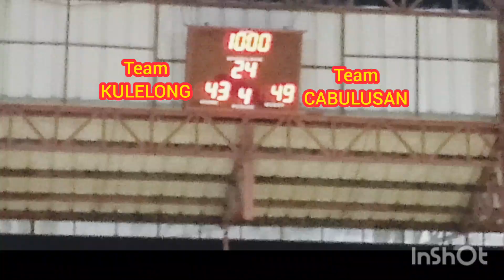CABULUSAN VS KULELONG | PATIBAYAN NG LAKAS | BASKETBALL GAME | MALIKSI 1 COVERED COURT